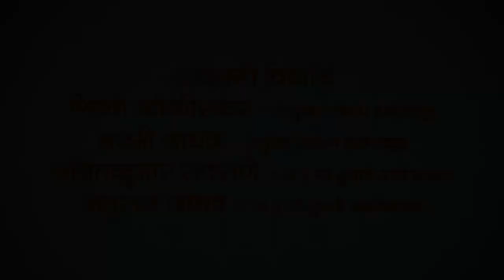MES Yog Din - Presentation